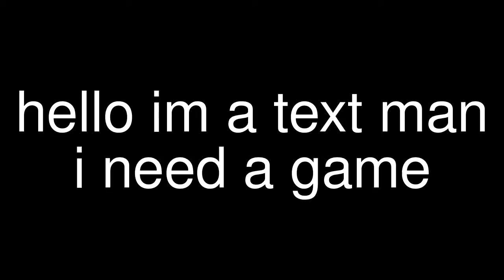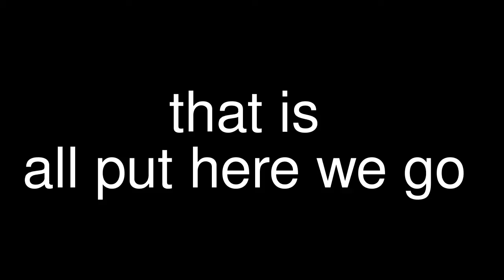video game day